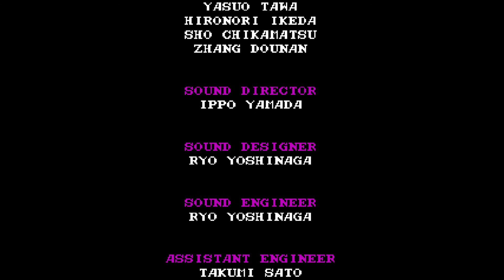Bloodstained: Curse of the Moon 2 Part 5 [1st Ending]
We complete Chapter 1 of CotM 2 in this part, but there are plenty more coming up soon!